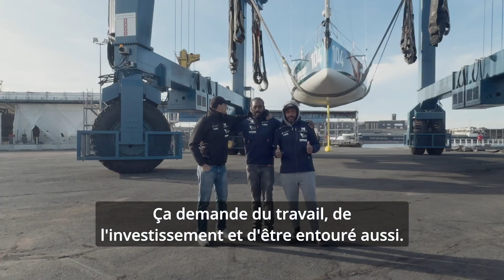Jean-Yves et Hervé du team Martinique Horizon s'adressent aux jeunes Martiniquais.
Quelques jours avant leur départ pour la transat Jacques Vabre 2023, le duo Jean-Yves Aglae et Hervé Jean-Marie du team Martinique Horizon s'adresse aux jeunes Martiniquais.